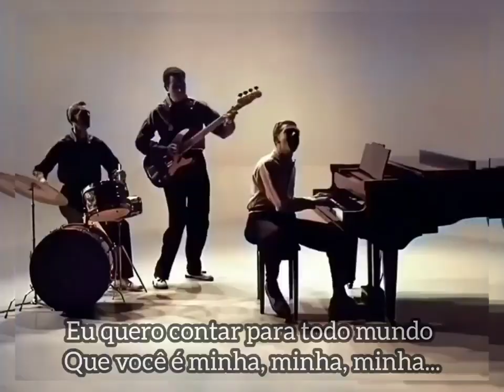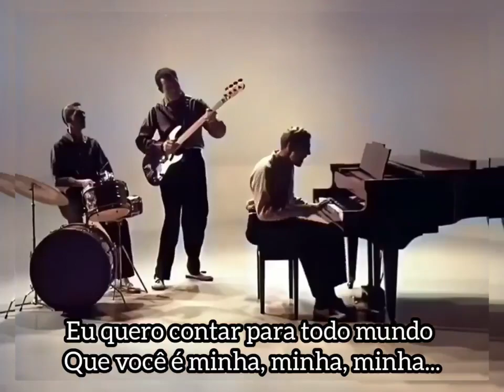ROCK 🎸 JERRY LEE LEWIS 🎸 GREAT BALLS OF FIRE (1957)